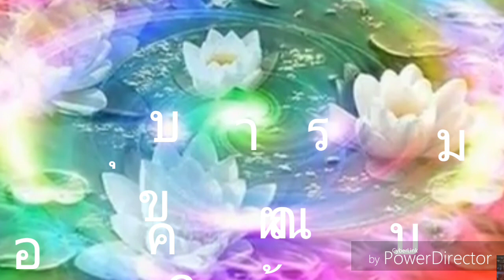ตำนานฤาษีตาไฟ,ของขลัง